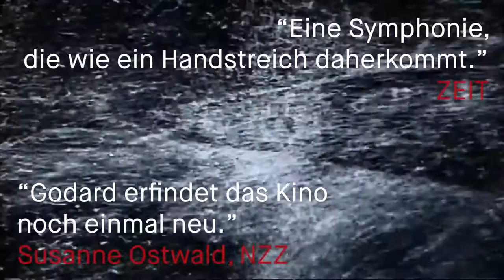BILDBUCH von Jean-Luc Godard / DVD-Trailer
Regie: Jean-Luc Godard

Erinnerst du dich noch daran, wie wir vor langer Zeit unsere Gedanken trainiert haben? Meistens gingen wir von einem Traum aus…. Wir fragten uns, wie in völliger Dunkelheit Farben von solcher Intensität in uns entstehen konnten. Mit leiser, leiser Stimme, die große Dinge sagt, überraschend, tief und präzise. Bild und Worte. Wie ein schlechter Traum, geschrieben in einer stürmischen Nacht. Unter westlichen Augen. Die verlorenen Paradiese. Der Krieg ist da.

Jean-Luc Godard setzt mit seinem neuesten Film sein sich alle Freiheiten nehmendes Spätwerk fort. Ein rauschhafter Gedankenfluss, eine assoziative Collage in fünf Kapiteln. Die Sehnsucht nach Freiheit. Die Abgründe der Menschheit. Die Schönheit des Kinos. Zeit und Geschichte, gedehnt und verdichtet. „Die erste Überraschung lautet, wie gegenwärtig dieser Film des 87-Jährigen ist. Voll Zorn darüber, dass die Menschheit Trost in falschen Heilsversprechungen sucht und davorsteht, die Demokratie an die ‘Idioten an der Macht’ zu verraten.“ Der Standard

Godards jüngster Film webt einen komplexen Teppich aus Tönen, Sprache und Bildern, in dem die Darstellung von Gemälden, Geschichte und Filmgeschichte, digitaler Kultur und Videoclips aus der arabischen Welt gleichermaßen Platz finden. Auf bemerkenswerte Weise arbeitet der Regisseur dabei mit seiner Faszination für das konfliktreiche und vielschichtige Aufeinandertreffen von Ton- und Bildebene.